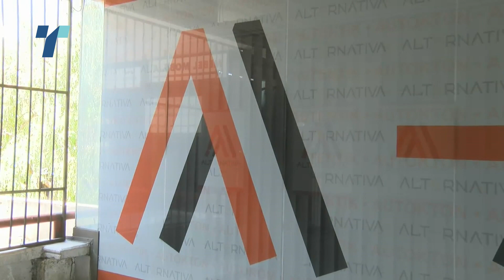Попладнево реконструкција на Владата